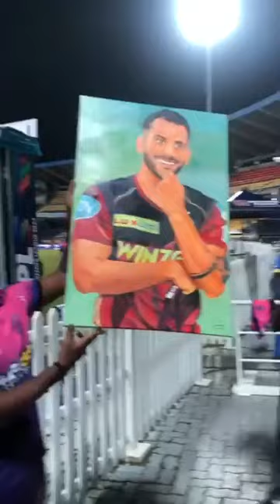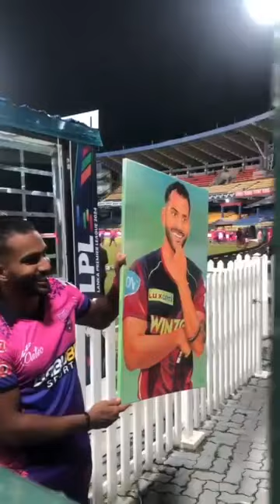චාමිකට ලැබුන තෑග්ග|නිහතමානීම ක්‍රීඩකයෙක්.